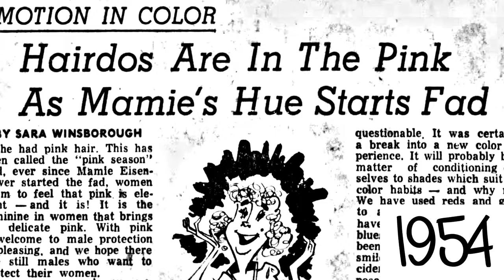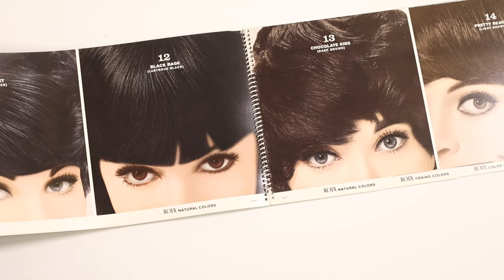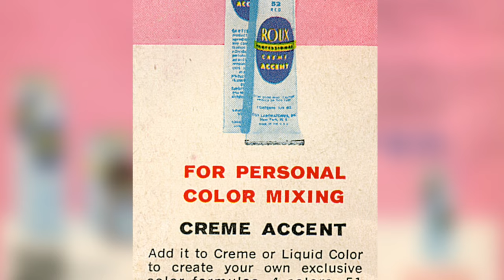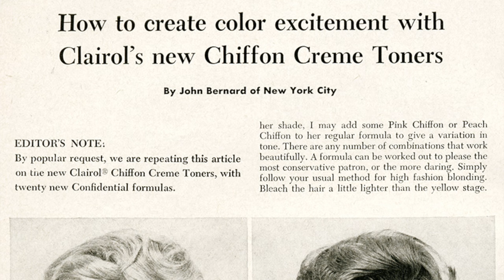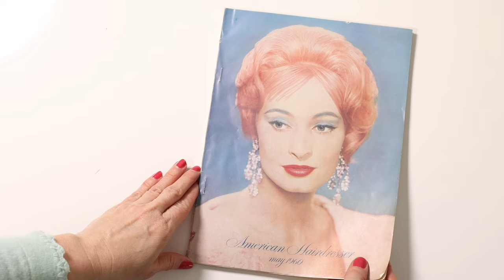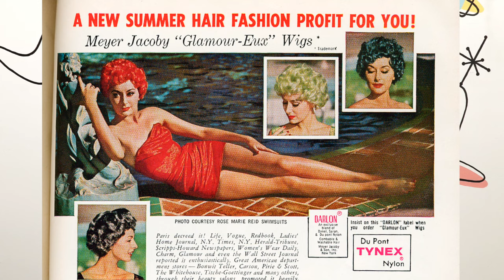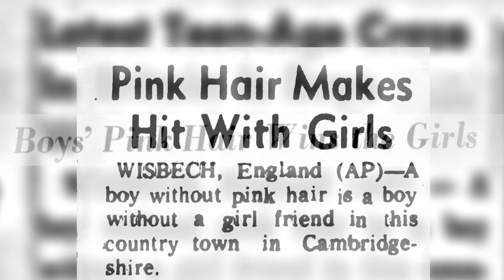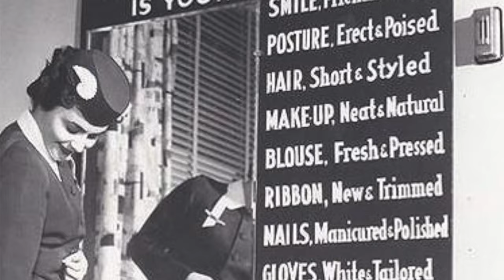Whispers of Pastel: A 1950s Hidden Hairstyle Gem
Discover the surprising popularity of pastel hues in 1950s hairdos. This lesser known hair fad has almost been forgotten except by the few ladies who wore it and the lucky ones they have told their stories to. But, yes, powder pink, lavender, pale blue and mint green were all colors women dyed their hair in the Atomic Era of the 1950s and early 1960s.

♡ CHAPTERS:
00:00 Intro
01:32 Pastel Hair Craze
02:37 Toning and Tinting Pastels
03:46 Pastel Hair Dye Colors
07:15 VintageHairstyling.com sponsor break
07:33 Magazine Examples
10:29 Pink Hair for Boys
11:04 Why Pink Hair at this Time
12:45 Personal Stories about Pastel Hair

♡ My favorite pastel hair colors you can use at home
⟡Keracolor Clenditioner Semi Permanent Color Depositing Conditioner
⟡Manic Panic
⟡Arctic Fox

♡ The [Surprisingly] Aristocratic History of Unnatural Hair Dye by Abby Cox

♡ Related posts from THE BOBBY PIN BLOG:
✳ 10 Iconic 1950s Hairstyles for Every Hair Length

RESOURCES:
Modern Beauty Shop magazine
American Hairdresser Magazine
Hair-Do Magazine
Newspapers.com
Photo by Mira Kireeva on Unsplash

Buy products from here or from a shop close to you that sells branded tools from VintageHairstyling.com. For some other products listed, as an affiliate for some other shops, I earn from qualifying purchases. It’s another way that I can afford to do these videos! I link these items because of my own opinions and not because of the commission I may receive.